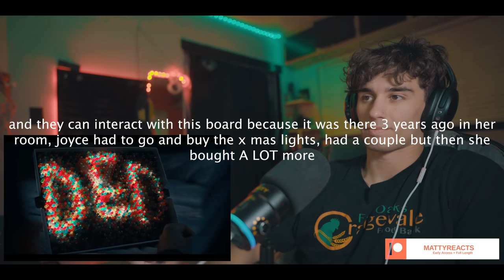Stranger Things Season 4 Ep 7 "Chapter Seven: The Massacre at Hawkins Lab" Reaction & Commentary